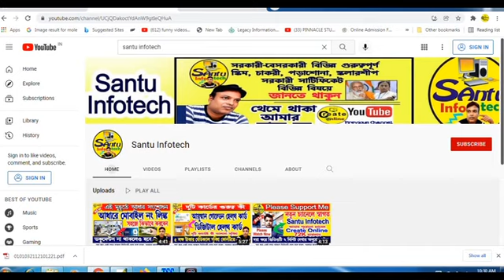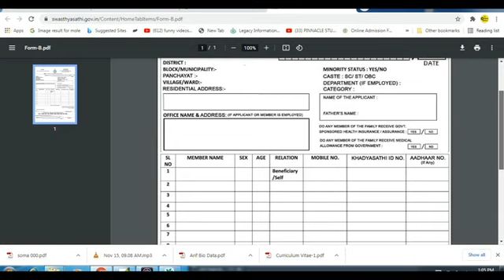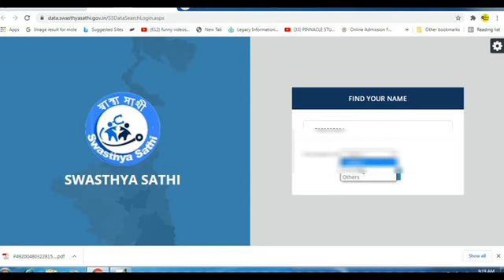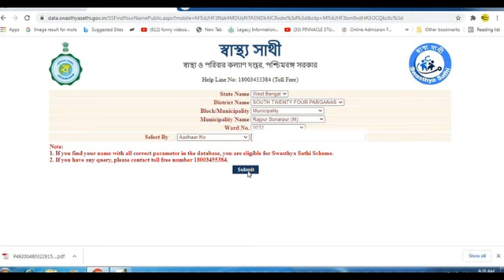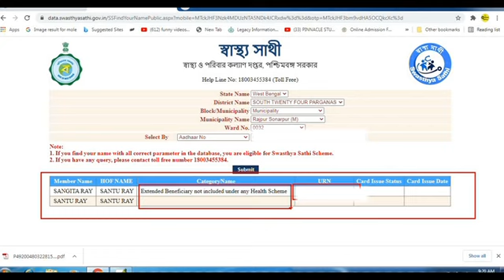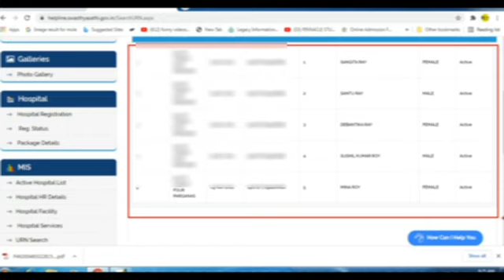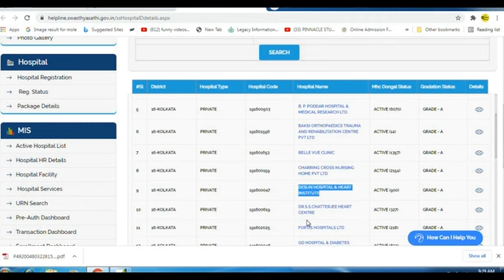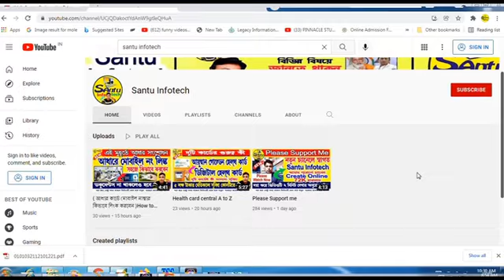( স্বাস্থ্য সাথী কার্ড থাকলে অবশ্যই দেখুন )Sasthya Sathi Card Important Tips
Hello friends, How to make sasthya sathi Card online, Sasthya sathi card making process in West Bengal.  How to form fill up sasthya sathi . Thanks a lot 🙏 for watching this video.